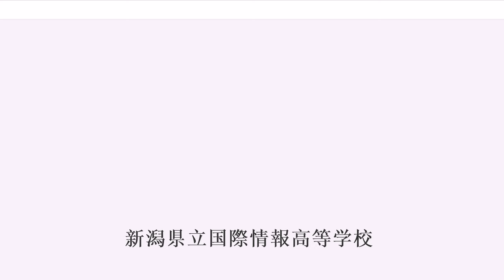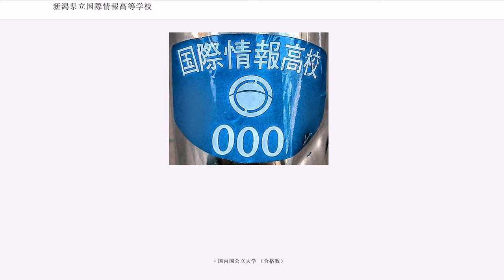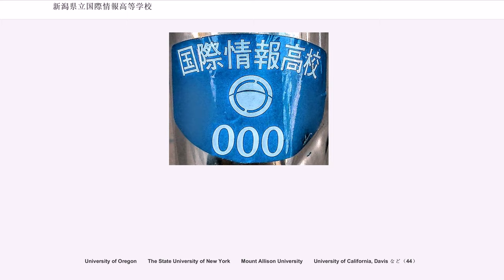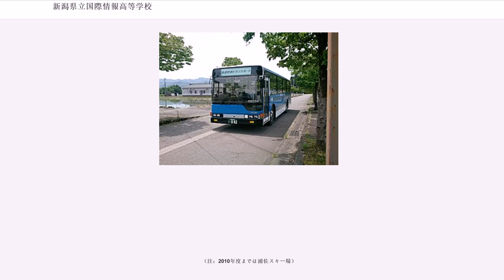新潟県立国際情報高等学校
新潟県立国際情報高等学校（にいがたけんりつこくさいじょうほうこうとうがっこう、英称："Niigata Prefectural Kokusai Joho High School"）は、新潟県南魚沼市に所在する県立専門高等学校である。愛称は「KJ」(けーじぇー）、英略はNKJHS。

新潟県内の高等学校で唯一｢スーパーグローバルハイスクール｣（SGH）と｢ユネスコ・スクール｣に指定されている。

本校は1992年に開校した。

40人学級×4クラスと小所帯ではあるが、1学級あたりの教員数は3名で、その内訳はクラス主任・担任・副担任である。

基本的なカリキュラムは両科とも一般的な普通科と全く同等であるが、設置名目上は専門教科「英語」を中心に履修する「国際文化科」と、専門教科「理数」を中心に履修する「情報科学科」からなる。これらは専門学科（ただし、他県における英語科・理数科に相当し、職業科目の授業は実施しない）であり、新潟県外から生徒を募集できることを特徴とした。

また、遠方から通う生徒の為に学校近辺に複数の学生寮もあり、全校生徒の3分の1程の生徒が入寮している。

そのほか、本校では他校で広く実施されている観光を目的とした修学旅行の実施は、開学当初から2010年代以降の現在に至るまで行われていないが、それらの代わりに関東方面（国会議事堂など）を訪問する研修旅行や、語学研修と海外交流を目的とした東南アジアなどを訪問する海外研修旅行が例年実施されている。

修学旅行がないことにとどまらず、本校では全国各地の高校で広く実施されている文化祭も本校では全く行われていない。

文化部・発表会という行事こそあるが、内容は一般的な文化祭とは全く異なり、授業内容や文化部の活動を全校生徒を前にして発表する場となっている。

開校から16年が経った2008年度から新潟県立高校の全日制普通科の学区制が完全に撤廃されたことを受けて、「名目上の専門学科」として学区外から生徒募集する特色は失われつつある。

また、2008年度入試から文理の枠を撤廃し、「専門系」として生徒を募集する、いわゆる「くくり募集」が実施されていたが、2012年度入試の4年間で廃止された。なお、2010年代に入った近年は定員割れが続いており、2018年度に至るまで各学科で通年2次募集が実施されている状況である。

開学時よりブレザー（ネクタイ）タイプの制服を採用していたが、2018年度入学生より制服を改定し、ブレザーとリボン（女子）タイプのものを新たに採用した。

本校は他校にはない特色が複数ある。

他の県立他校にはない学食や学生寮が設置されているほか、平日は毎朝10分間の小テストが実施されている。小テストでは8割以上の点が取れた生徒（合格者）は掲示板に張り出され、不合格となった生徒は放課後に追試を受験するシステムを取っている（このテストは成績に反映されている）

そのほかにも1学級3人担任制を導入しており、本校で独自に導入されている宅習記録帳では、交換日記形式で生徒とコミュニケーションを取りながら各担任が交代で生徒の自宅学習の状態が計画的に測れるようになっている。

また、1年次8月には職場訪問が実施されており、病院・裁判所・農業試験場・各種企業や新潟大学を訪問する。

本校の校地周辺にはコンビニ等が一切なく、購買が校舎内に設置されていないため、校舎隣には学校食堂「カフェテリア・カンエツ」が設置されている。学生寮に入寮している生徒をはじめ、職員などの利用者は多い。平日はもとより土日も営業しており、講習や模擬試験が実施されない休日にのみ休業する。
なお、新潟県立高校に於いて学食が設置されている例は極めて珍しく、2018年5月現在では本校のみである。（過去には新潟県立巻高等学校にも設置されていた）

本校では、他の県立高校では設置・運行されていない民間の業務委託によるスクールバスがある。休日にも模擬試験・講習などが行われている関係上、完全休校日を除いて毎日運行されている。運行は南魚沼市に本社を置く「(株)魚沼中央トランスポート」が行っており、運用される車両は同社に所属する車輛である。直通バスのため途中の停留所は設けられておらず、浦佐駅とKJとの間を約5分で結んでいる。